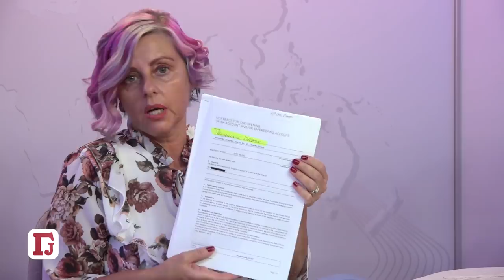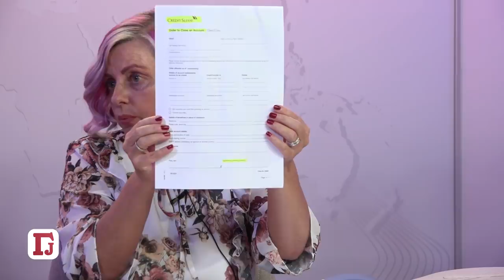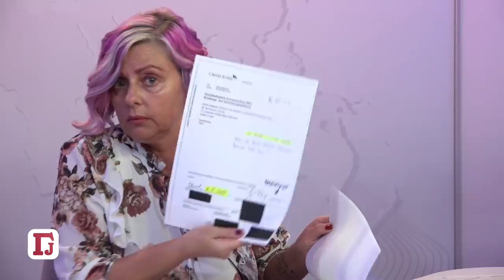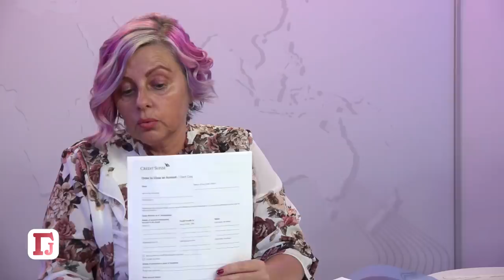GLASNO: ŠVAJCARSKA BANKA OPLJAČKALA SRBINA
Zvuči neverovatno, ali je, nažalost, istinito. Kada kažemo Švajcarska , prva asocijacija nam je stabilnost i sigurnost. Švajcarska je poznata kao zemlja najbolje čokolade, satova i bankarstva. Porodica Veljanović je godinama svoje bogatstvo čuvala u švajcarskoj banci, to je bio štedni fond za uživanje u penzionerskim danima. Oni tvrde da su opljačkani i umesto da uživaju u svojim milionima, oni danas jedva preživljavaju.
Srđan Veljanović je godinama radio u Rusiji, svoj račun u švajcarskoj banci otvorio je 2000. godine. Tvrdi da je u narednim godinama na taj račun uplaćivano od milion do 2 miliona dolara godišnje. Poseban račun je koristio za svakodnevne potrebe, taj štedni, na kome su bili milioni, on tvrdi da nije dirao. Gospođa Veljanović kaže da je njen suprug živeo veoma skromno, nikada nije leteo biznis klasom, niti trošio na neke druge stvari osim osnovnih. Bio je slabog zdravlja jer rad na minus 25 stepeni celzijusovih donosi i niz problema zbog kojih je i štedeo za penziju.
Veljanović donosi odluku da ode u penziju nakon dve operacije srca, tada prvi put nakon 9 godina kontaktira banku i saznaje neverovatnu stvar. Stanje na njegovov računu je nula dolara. Jedna velika, teška nula.